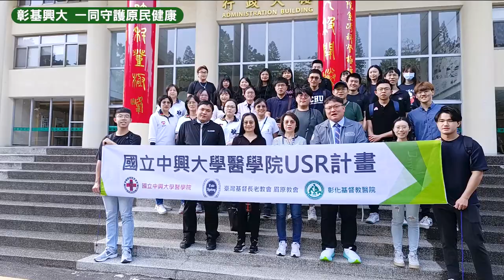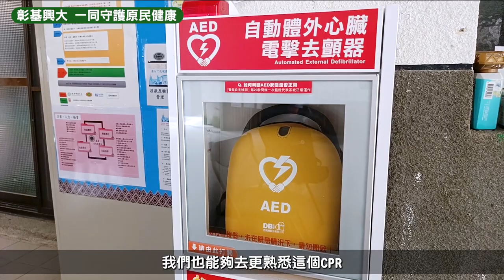偏鄉急救大考驗！彰基與興大醫學生迎戰專業訓練，守護原民健康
20241022
眉原部落最近可熱鬧了，彰基醫學中心和中興大學後醫系學生攜手來到南投縣仁愛鄉，帶來了一場別開生面的「生命急救訓練」。這次活動不是比體力，而是拼腦力和動手能力！透過生動有趣的教學方式，讓原住民部落的民眾學會了急救技能，還在肺部模型手作活動中，親眼見證了抽菸對肺部的恐怖傷害！

活動一開始，興大後醫學系的學生們就以幽默活潑的方式帶大家進入「急救世界」。從CPR（心肺復甦術）到AED（自動體外心臟電擊器）的操作，全都用淺顯易懂的話語一一講解。學生們一邊說，一邊示範如何應對危急情況，現場民眾聽得津津有味，還紛紛舉手參與實際操作。特別是幾位長者，看起來很害羞，結果一下台動作可靈活了，還和學生們一起互動起來，並從快樂中學習！

讓大家最驚喜的莫過於那場「肺部模型DIY」活動。學生們巧妙地利用寶特瓶、吸管、氣球做出呼吸系統的模型，讓居民自己動手操作，模擬人體的呼吸過程。當模型吸入有色氣體時，「肺部」竟然逐漸變色！大家瞬間恍然大悟，這不就是抽菸會讓肺變髒嗎？活動現場充滿了驚嘆聲，連小朋友們都興奮地說：「原來抽菸這麼可怕！」大夥兒紛紛拿著自己製作的模型合影，笑著說要好好珍惜健康。

彰基骨科部副主任王偉勛醫師表示，彰基在陳穆寬總院長帶領之下，秉持「深根建造、謙卑服事」精神，在教學服務研究方面，希望能夠積極投入社會，此次結合眉原教會活動及興大學後醫系的偏鄉服務，將一些資源投注到急救醫療教育，不論是學生和小朋友及銀髮族，都非常熱烈的參與，希望透過教學讓他們萬一遇到緊急狀況的時候，能夠給予需要救助的人緊急的協助，讓他把握急救前的5分鐘，能夠有機會等到救護車的救援。

彰基護理部督導長張倩蜜護理師表示，彰基護理部與興大後醫系的學生前往眉原教會，這一次主要的偏鄉醫療主軸是CPR的教學及AED的使用，期待與當地居民的合作，幫助提升他們CPR的能力，當他們遇到緊急狀況的時候，能夠有第一時間最好的處理。

彰基院牧部牧師表示，感謝天父上帝的創造，透過彰基院牧部、CPR老師及興大後醫系學生，前往眉原部落進行CPR及醫療常識教導，期盼在未來能夠在醫療部分繼續協助偏鄉醫療上的需要。彰基及中興大學今年是第2次的合作在眉原部落，感謝陳穆寬總院長及院長室團隊，支持偏鄉的醫療常識的課程，特別結合興大後醫系學生及老師們一同前往。透過這樣的交流，讓後醫系學生能夠儘早接觸到偏鄉在疾病上的需要，更重要的就是緊急醫療的方式、常識與教學，能夠幫助他們在遇到緊急狀況的時候，能夠立即的處理，也幫助這個部落的一些醫療常識，感謝主。

興大醫學院闕斌如副院長表示，非常高興帶著醫學院後醫系學生前往眉原會，向當地的部落居民做急救訓練的介紹。當然有這個機會，也要非常感謝彰基長期經營當地居民的感情，讓興大後醫系學生可以到教會，更謝謝彰基陳穆寬總院長從一剛開始與當地區建立關係，以及彰基醫學中心協助教學。當地的居民有這樣的需求，這是興大醫學院及彰基希望帶給原鄉居民提升醫療不足的機會，也是中興大學希望未來能夠在大學社會責任上面盡更多的義務，或是希望能夠盡力彌平偏鄉醫療不平權的問題。感謝有這樣的機會，看到這麼多可愛的小朋友，還有健康的長者，更希望教學及急救訓練，可以讓健康的意識從小朋友的心裡面先扎根，也幫助這些年長的長者，有更好維持健康的意念，興大後醫系學生會持續在此地深耕、服務。

眉原教會牧師彭偉華表示，眉原部落離都市比較有一段距離，所以每次當有急需的時候，可能時間上會被拖延，所以在這次的服務有基本的CPR的知識教導，還有實際的操作，覺得至少在送醫過程中，可以在第一個時間去做解決，也可以延長他們的生命；這樣的服務覺得很好，也是將來可以直接回饋在教會、回饋在他們的生命當中，也讓族人對這個知識是非常看重的。

眉原教會長老李麗玉表示，非常感謝彰基及興大後醫學系醫學生，帶給教會「心肺復甦術」這麼好的教導，部落及偏鄉地方很少接觸或見到急救的硬體及方式。不要看小朋友幼小，其實他們都記在腦子裡面，過去看電視真的有小朋友救了突然心跳停止的家人，當透過學習加深印象，相信神會給教會的寶貝們恩賜，讓他們在學習當中用到家人身上，也用到部落的身上。

眉原文化健康站照顧員李宜瑄表示，透過活動幫助在地的居民強化健康意識，在需要急救的時候，也能夠去更熟悉CPR、AED的技術，也希望透過這樣的方式，能夠提升對比較專業的急救知識能夠更增加，然後也可以提升生活品質。

參與活動的後醫系學生們則直呼「超有成就感」！王之靖同學笑著說：「看見長者們那麼積極參與，真的覺得我們的教學有打動他們！」黃昱衡則分享道：「這次偏鄉服務讓我更了解當地居民的需求，學到如何靈活運用所學幫助別人，真的很有意義。」

這次的「生命急救班」活動，在滿滿的笑聲與掌聲中圓滿結束。透過這次活動，眉原部落的居民們不僅掌握了急救知識，也種下了健康的種子。學生們也從中獲得了在校學習，透過現場教育原住民的實踐機會，對偏鄉醫療服務有了更深刻的理解。未來，彰基與興大後醫系將繼續攜手，為偏鄉帶來更多的愛與關懷，讓健康守護每一位居民！